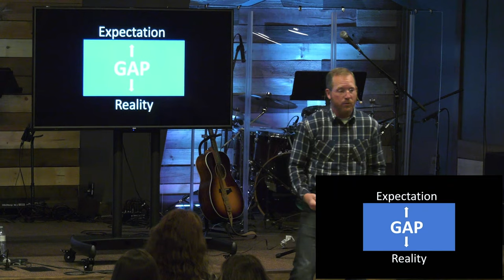Acts 1:12-26 Dealing With Disappointment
Speaker: Pastor David Yarbrough